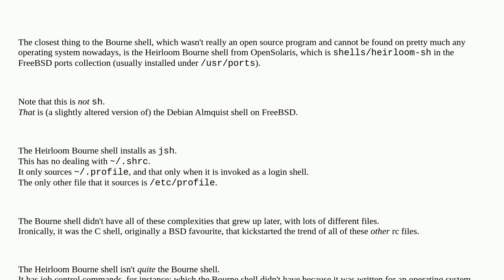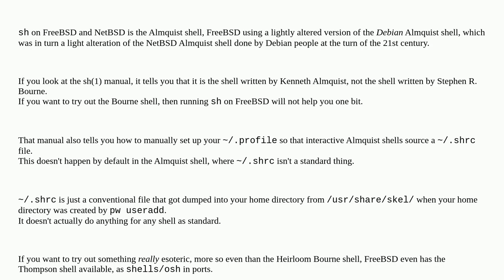Unix: What is the difference between .shrc and .profile?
What is the difference between .shrc and .profile?

A special thanks goes out to the community

  shell bourne-shell shell-script